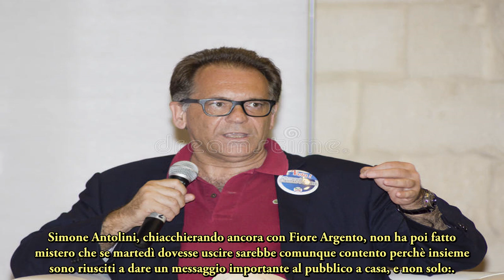Simone Antolini esce allo scoperto “Crisi con Cecchi Paone, vi dico perchè”